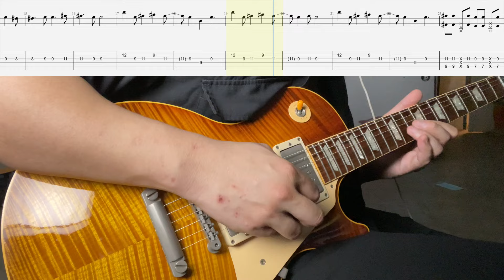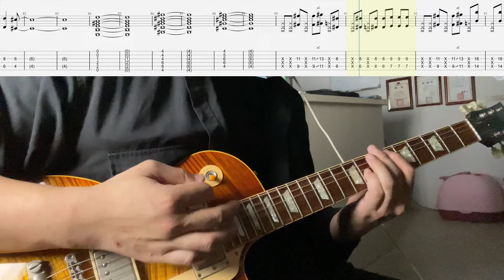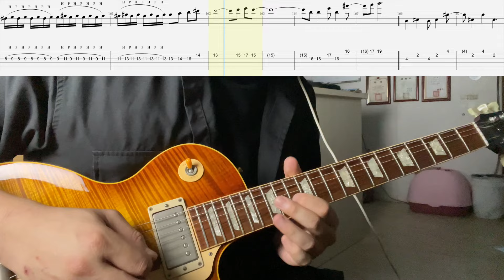《布魯飛斯與鐵人教你彈》『吉他譜』TRASH-懦弱『 guitar cover & Tab By BOOK 』